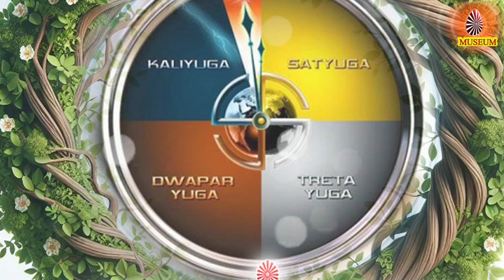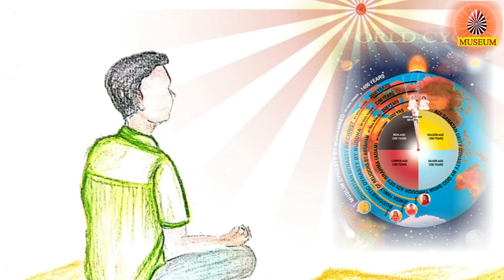Baba's Tamil Murli 16.10.2024 | இன்றைய தமிழ் முரளியின் சாரம்... | Sis BK Uma..